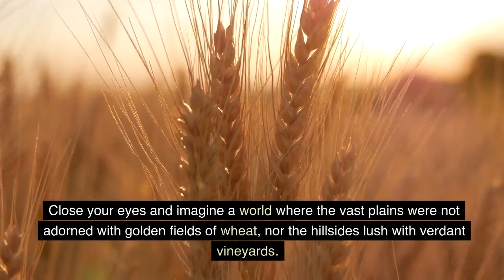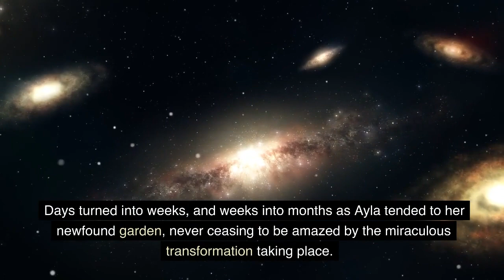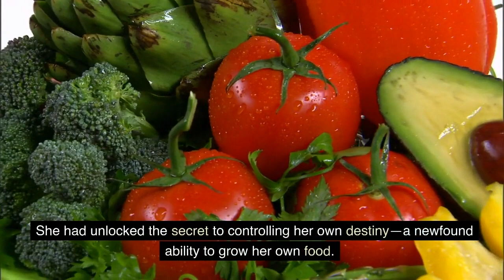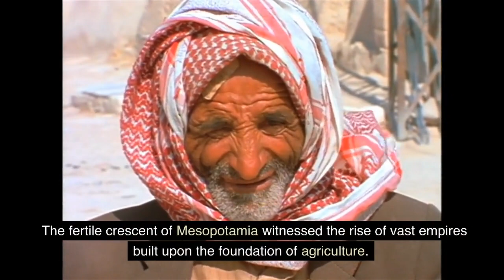The Fascinating Story of Farming: A Journey Through History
Join us on a journey through time as we explore the fascinating history of farming. From the earliest agricultural practices to modern-day farming techniques, we'll take a look at how farming has evolved over the centuries. Discover the challenges and innovations that have shaped the way we grow our food today. This video is a must-watch for anyone interested in the history of agriculture and the future of farming.

Some of the links in this video's description are affiliate links, which means that if you purchase through them, I may earn a small commission at no extra cost to you. Thank you for your support!